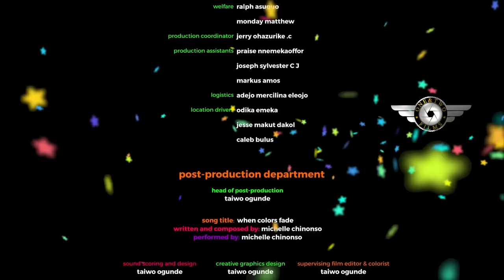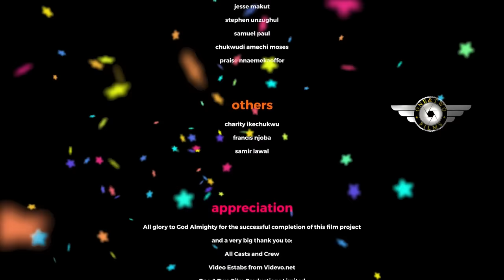WHEN COLORS FADES(2024)- JACKIE APPIAH, BLOSSOM CHUKWUJEKWU, HEAVENLY DERA NEW NIGERIAN MOVIE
Family movie.
Love movie.
Romantic movie.
Marriage movie.